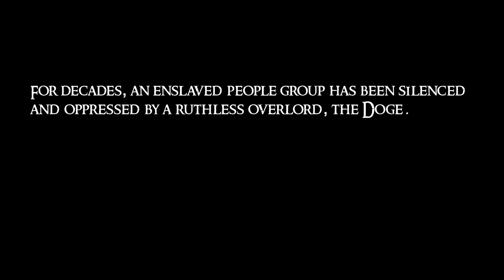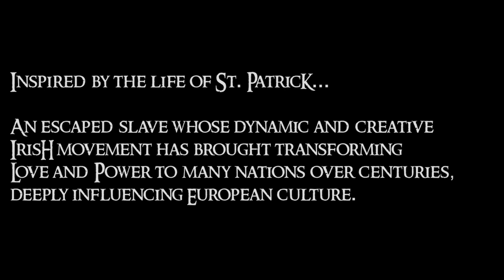Creators Co. Presents: Patricia - A Short Film Inspired by the Life of St. Patrick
In this edition of Creators Co. Presents, writer Michael Spence and director Hannah Mae Moore give us a post-apocalyptic twist on the story of St. Patrick as protagonist Patricia grapples with fear and sacrifice in the face of a regime that has enslaved a people group.

Creators Co. is a Redding, California based film production company that aims to give emerging filmmakers an opportunity to create their ideas and in the process hone their skills.